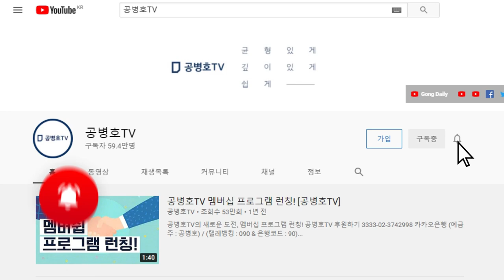결국 밀어붙일까 [공병호TV]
Bitcoin : 3MTW849AkP2ftLeSK2teZHMmzLu7Z83s9U